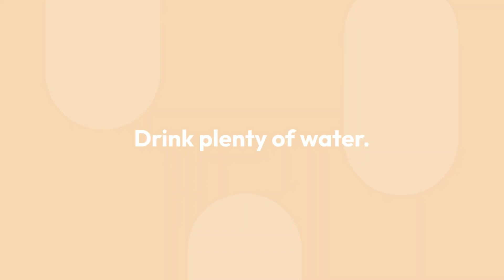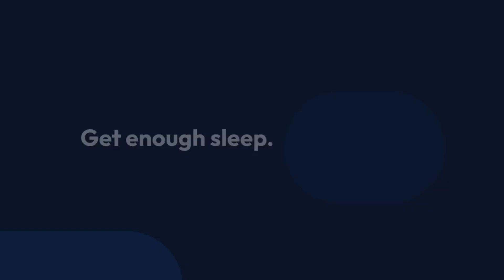INTRESTING HEALTHY SKIN TIPS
Unleash Your Inner Glow: Fascinating Healthy Skin Tips with Wellness Hub! ✨
Craving radiant, healthy skin that turns heads? Ditch the usual routines and join Wellness Hub on an adventure into the world of captivating and effective healthy skin tips you won't find anywhere else!
In this video, we'll unlock the secrets to:
• Unique, potent skin-boosting hacks that go beyond just cleanser and moisturizer
• Science-backed solutions to tackle common concerns like acne, dryness, and aging
• DIY recipes using natural ingredients for a pampering skin spa at home
• Lifestyle tweaks with surprising impact on your skin's health
• Hidden dangers lurking in your routine that could be sabotaging your glow-up
Plus:
• Engaging challenges and activities to help you apply your newfound knowledge
• Live Q&A with a skin expert to answer all your burning questions ⚕️
• Free downloadable skin health guide packed with valuable resources
**Tag a friend who needs this skin transformation! **